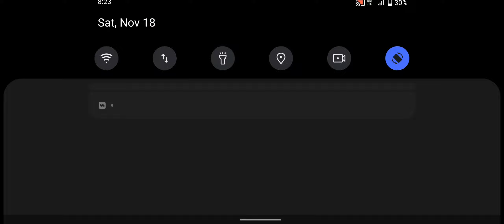SNIPER ZOMBIE 3D Crime City - Android GamePlay #6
Sniper Zombie 2 features:
100+ challenging missions: shooting mad zombies, survive in zombie apocalypse, defeat crimes to save innocent people and more.
20+ powerful guns and weapons: rifles, shot guns, unique bullets,…
15+ realistic maps with pure sniper-3D graphics – realistic sniper maps and zombie model.
 Play as single-player zombie games or join PvP real-time combat to play with friends, play online & offline.
 Cool free games and level design to fully sniping experience the career as a cool sharpshooter!
 Get tactical with 5v5 fun missions in offline mode or go online for all-out multiplaye